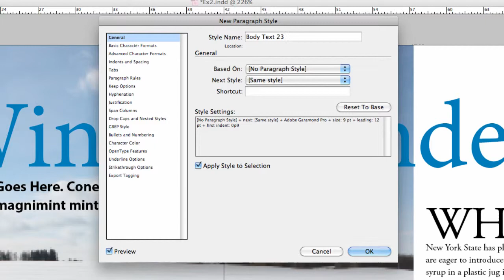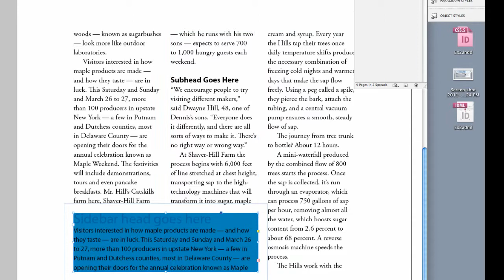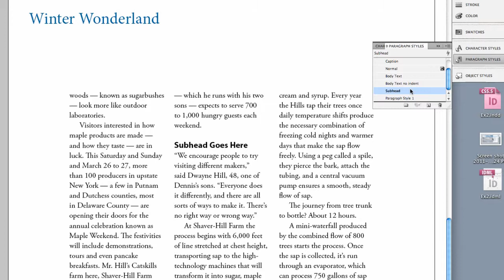Adobe InDesign Styles: How to use Paragraph, Character, and Object Styles in Adobe InDesign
I'm Joseph Caserto, a graphic designer and educator. Adobe InDesign, by Adobe Systems, is the publishing industry's standard software for page layout and publication design. For professional graphic designers and producers who want to work efficiently and quickly, styles are one of the most powerful tools that InDesign has to offer.

In this video, I'll show you the basics of how to access and apply three types of styles: Paragraph, Character, (for type) and Object (for shapes, frames, and rules). Creating and applying styles brings consistency to typography and design elements. Whether you're creating a print or digital publication, using styles correctly will save you hours of time, and bring your desktop publishing skills up to the next level.

This tutorial is a lesson from my course, Intro to Adobe InDesign at Udemy.com. It's loaded with essential information and how-to's that will bring you up to speed in this critical application for any publication design professional. For a limited time, you can get it for $19 (reg.